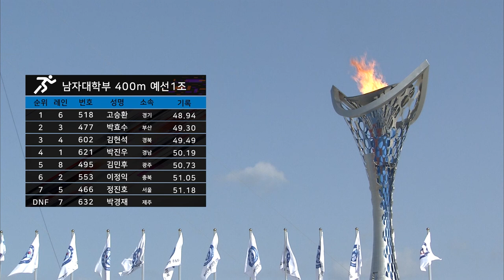육상 400m 남자대학부 예선1조 ㅣ 제 98회 전국체전